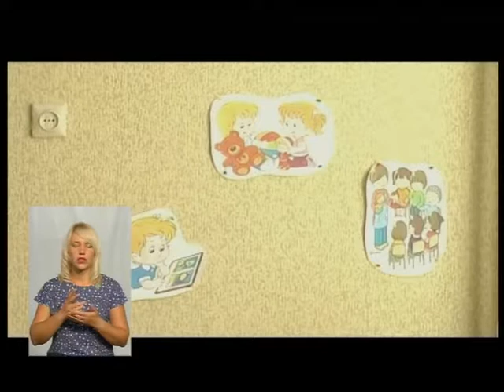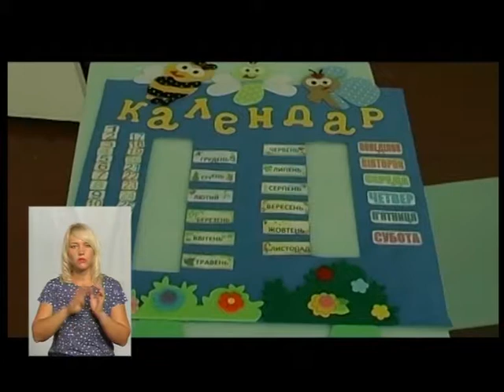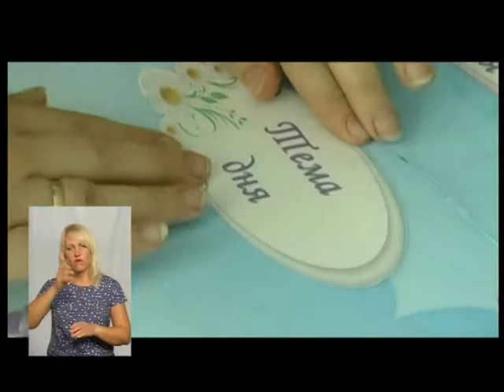Тема дня. Чому не всі школи області готові до роботи за програмою «Нова українська школа»? 22.08.18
Понад 14 тисяч першокласників вчитиметься за освітньою програмою «Нова українська школа» на Хмельниччині. З держбюджету на реформу освіти Хмельниччина отримала майже 53 мільйони гривень. 37 з яких використали для створення матеріально-технічної бази. Це нові парти, меблі, дидактичні матеріали. А також на підготовку педагогів.
Чому не всі школи області готові до роботи за освітньої програмою «Нова українська школа»?, про це нині у "Темі дня"